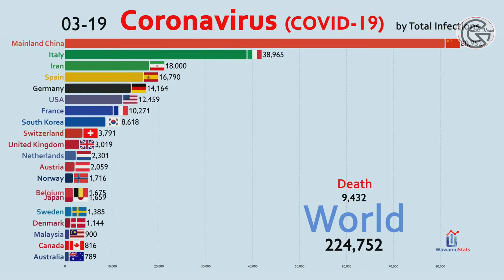कोरोना विषाणूचा शोध १९६४ला लागला होता पाहा कोरोनाचा अभ्यास करणाऱ्या पहिल्या कोण होत्या या संशोधक बाई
une Dalziel Almeida (5 October 1930 – 1 December 2007) was a Scottish virologist, a pioneer in virus imaging, identification and diagnosis.[1] Her skills in electron microscopy earned her an international reputation.[2]

June Dalziel Almeida

￼Born

June Dalziel Hart

5 October 1930

Glasgow, Scotland

Died1 December 2007(aged 77)

Bexhill, England

NationalityScottishCitizenshipBritishKnown forPioneer of immuno-electron microscopySpouse(s)

Enriques Rosalio (Henry) Almeida (m. 1954)

Phillip Samuel Gardner (m. 1982⁠–⁠1994)

(deceased)Children1Scientific careerFieldsVirology, histopathologyInstitutionsGlasgow Royal Infirmary, St Bartholomew's Hospital, Ontario Cancer Institute, Royal Postgraduate Medical School, Wellcome Research LaboratoryInfluencedAlbert Kapikian andThomas Henry Flewett
In 1964, Almeida was recruited by St Thomas's Hospital Medical School in London. By 1967, she had earned her Doctor of Science (Sc.D.) on the basis of her research and the resulting publications, while working in Canada, at Toronto's Ontario Cancer Institute and then in London at St Thomas.[2] In 1967, she continued her research at the Royal Postgraduate Medical School (RPGMS),[2] which later became part of the Imperial College School of Medicine.
She succeeded in identifying viruses that were previously unknown, including—in 1966—a group of viruses that was later named coronavirus.[Publications 1][3]:96 Her immune electron microscopy (IEM) innovations and insights contributed to research related to the diagnosis of hepatitis B, HIV, and rubella, among other viral diseases. Her electron micrographs continue to be included in virology review textbooks, decades after she produced them